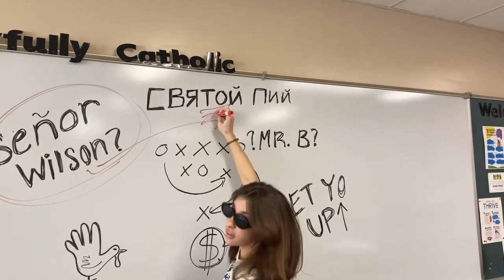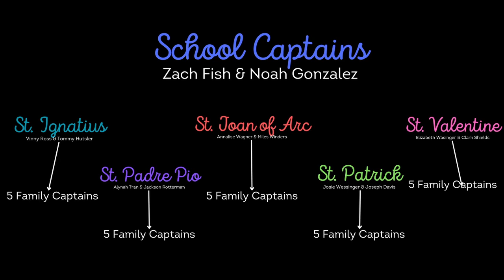Tuesday, May 14th